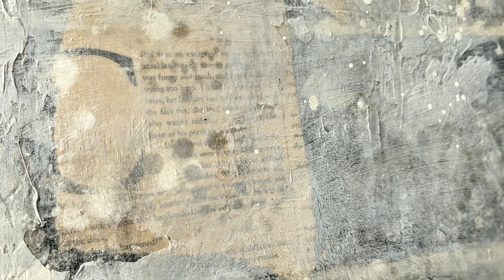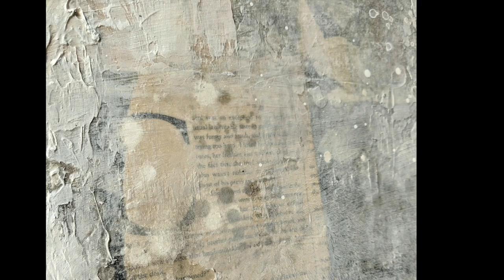Triumph Main Street Gallery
by Sandra Meyer Triumph Main Street Gallery